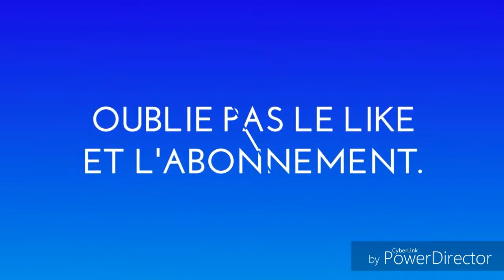Les games de débutant tv royale. Clash Royale. Fr.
Aujourd'hui petite vidéo où je vous montre 2 games de tv royale de débutant, on verra comment il se débrouille avec des deck débutant. Je vous adore.
J'espère que vous aller l'aimer.